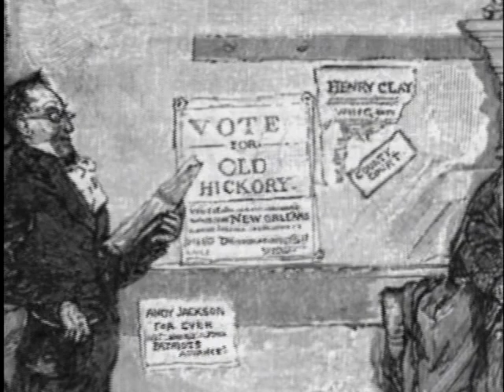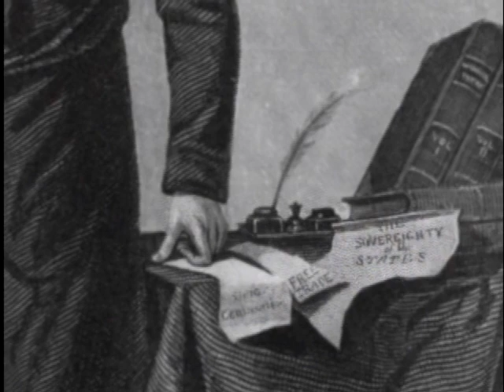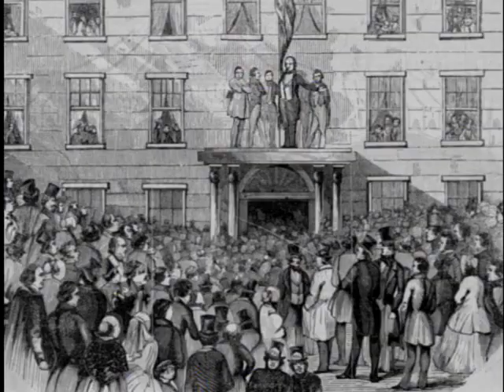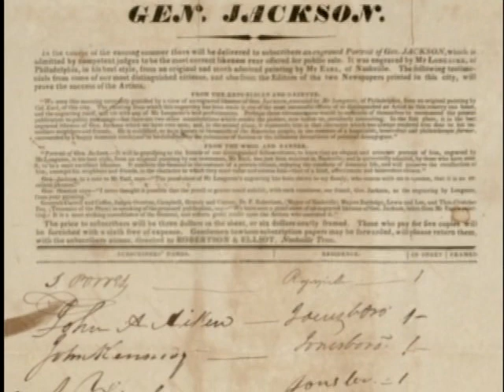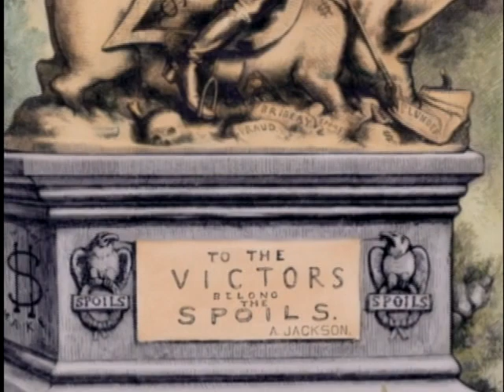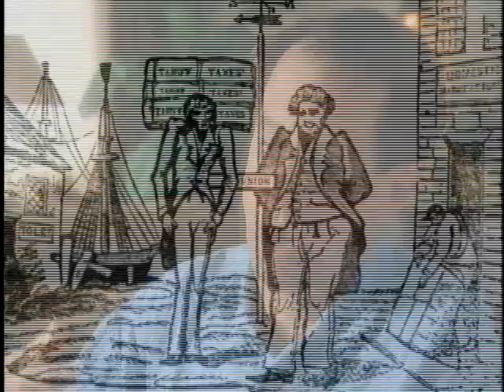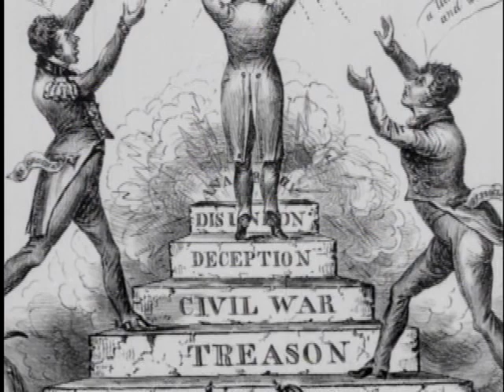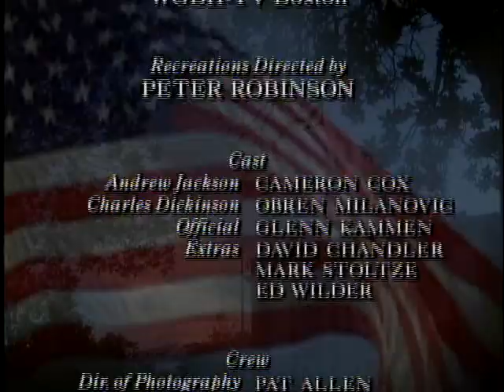The Unfinished Nation, Vol. 4, Ep. 2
"HE BROUGHT THE PEOPLE WITH HIM"